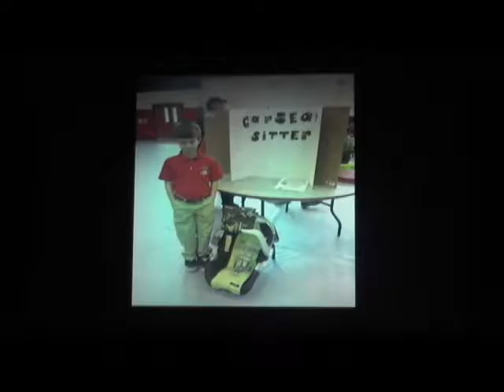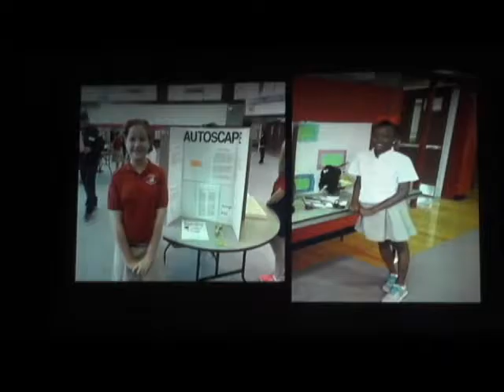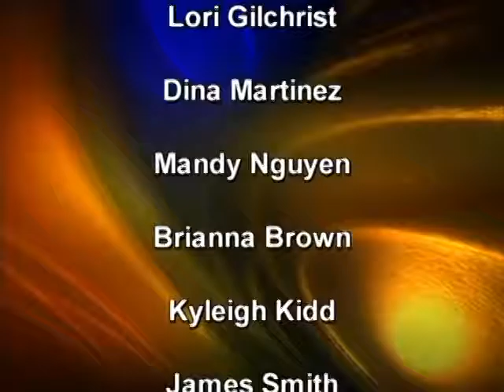Lacoste Elementary School presents...5th Grade Closing Ceremony (5-25-16)